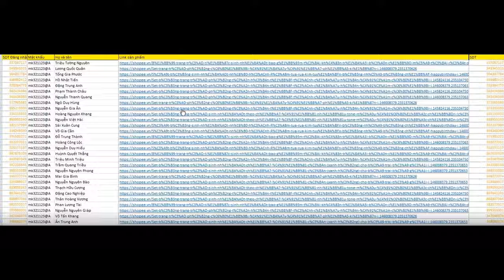shopee cancel order after payment